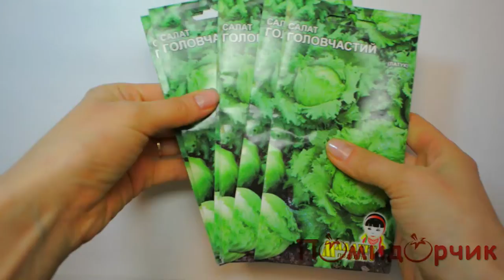семена Салата Головчатый - Помидорчик